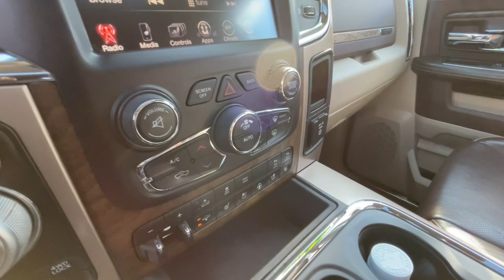2017 Ram 1500 Antigo, Rhinelander, Shawano, Wausau, Stevens Point 14964A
Luxury Brown Used 2017 Ram 1500 Longhorn Crew 4x4 w/RamBox available in 123 E Hwy 64, Antigo, Wisconsin at Brickners of Antigo. Servicing the Antigo, Rhinelander, Shawano, Wausau, Stevens Point, WI area.

2017 Ram 1500 Longhorn Crew 4x4 w/RamBox - Stock#: 14964A